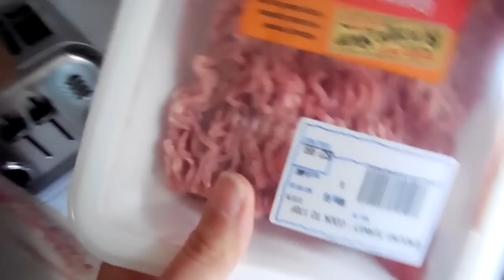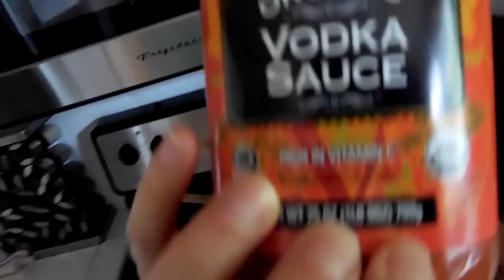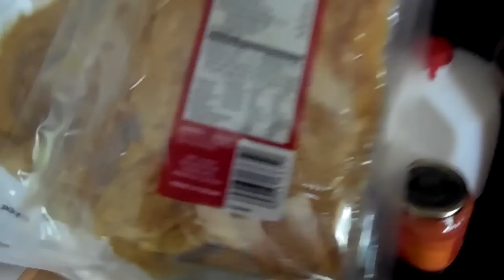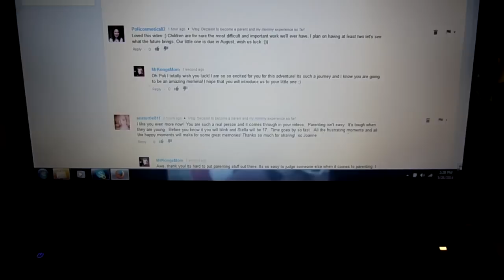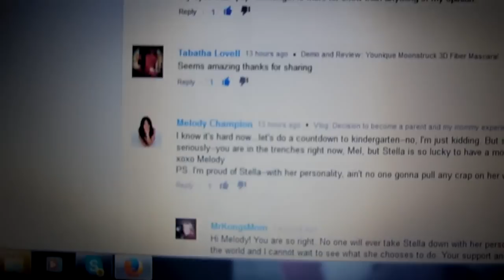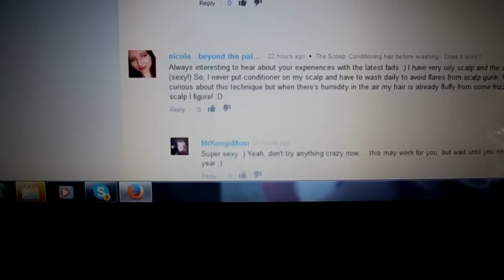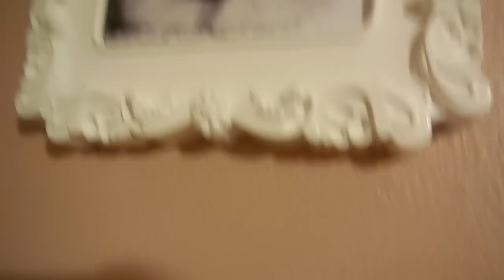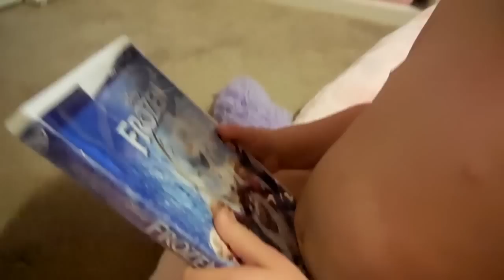Follow us around: Are we back?????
All ratings and comments disabled on purpose. Hope you guys understand! Thanks for joining us today!!!

Find Stella and I on Instagram: MrKongsMom